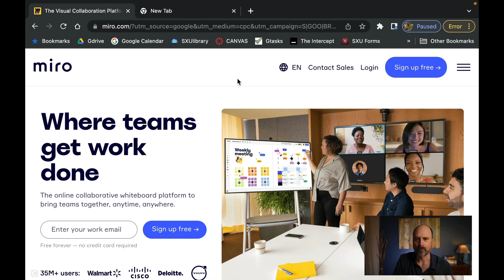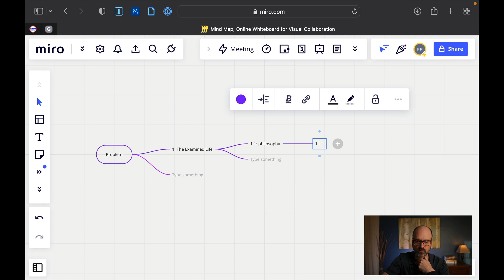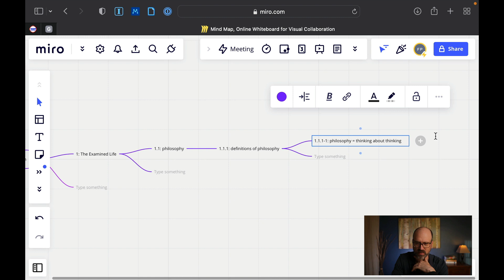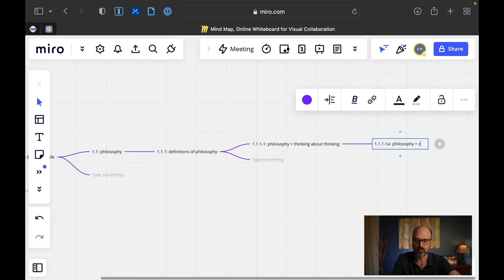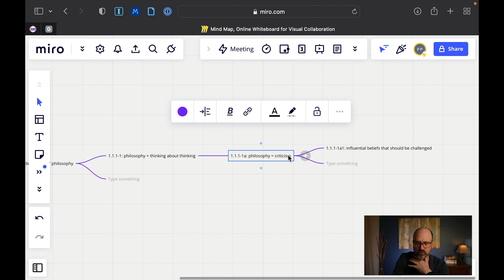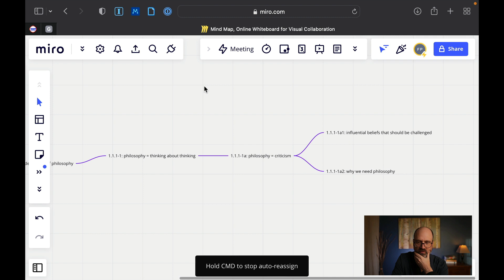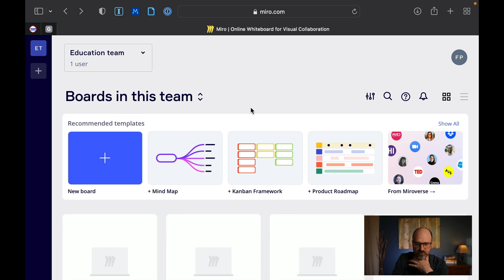Make a mind map to reflect your old-school Zettelkasten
This video walks my Examined Life students (Fall 2022) through the process of setting up a free Miro account and then using Miro to create a mind map that reflects the organization of the cards in their old-school Zettelkasten.

If you would like to see a fuller version of the mind map seen in the video, go to the following Notion